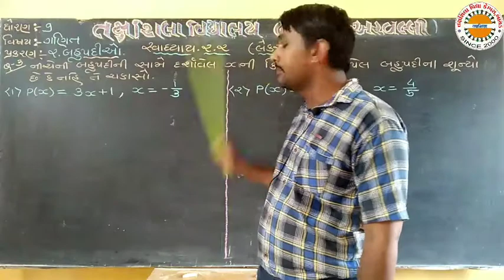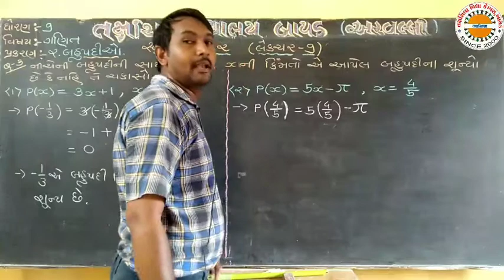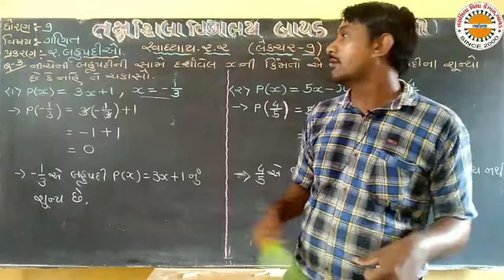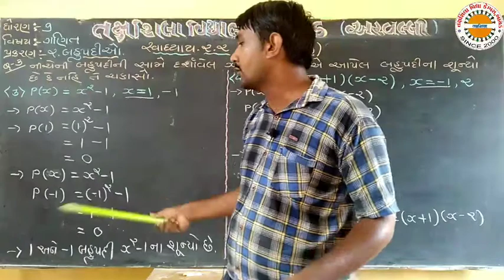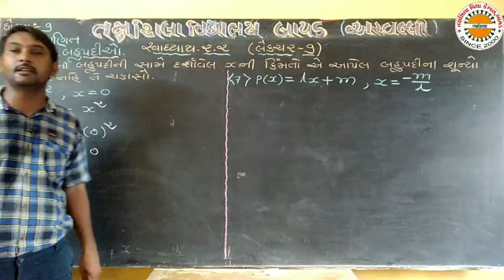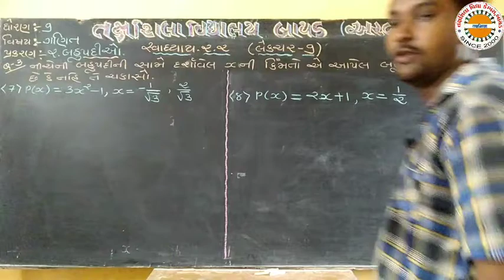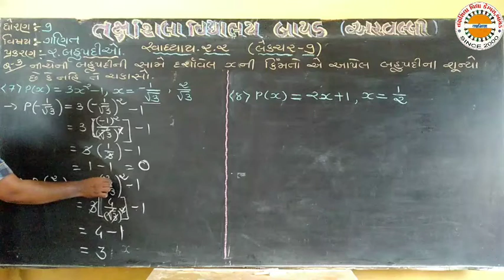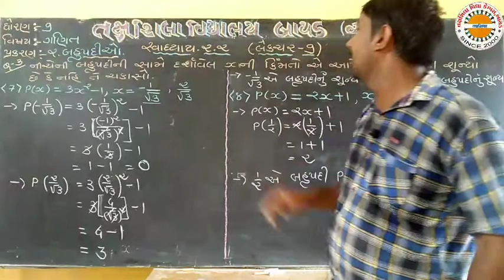std 9 maths ch 2 lec 9